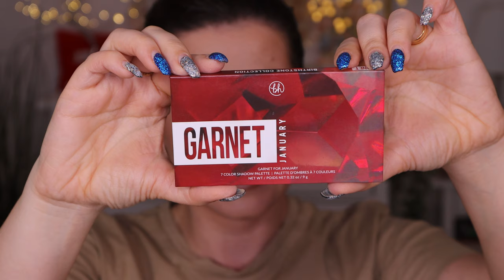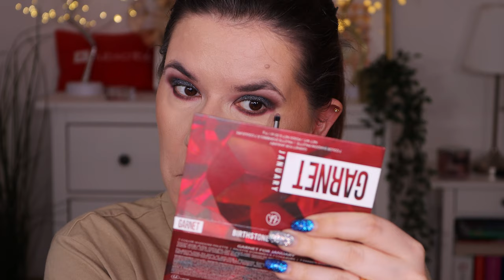January Makeup Look BH Cosmetics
Svenska/Swedish